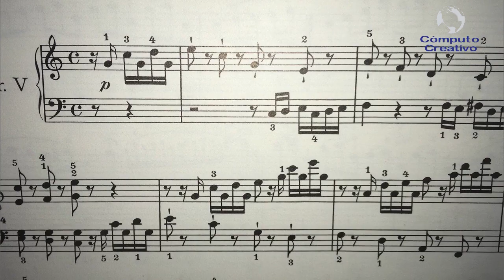Apreciar, aceptar & amar la música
4 encuentros para escuchar, compartir y reflexionar sobre
¿Qué es la música?, ¿Para qué sirve?, ¿Cómo funciona?
Viernes 6:00 - 7:15 PM
$800
Promoción:
En las primeras 5 inscripciones, pueden participar dos personas por el mismo precio,
(desde cualquier parte del mundo).